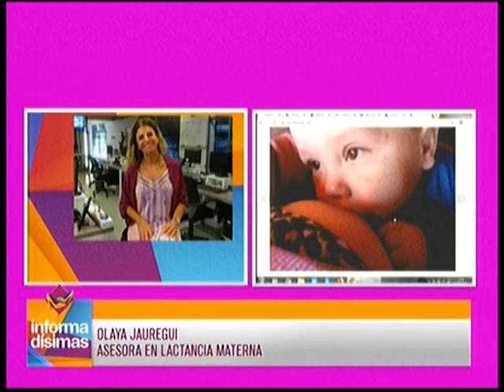Se celebra la semana mundial de la lactancia materna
Asesora en lactancia materna - Olaya Jauregui dialogó con Informadisimas por Eco TV y la 104.1 Tandil FM.